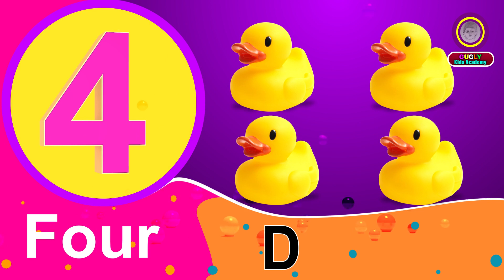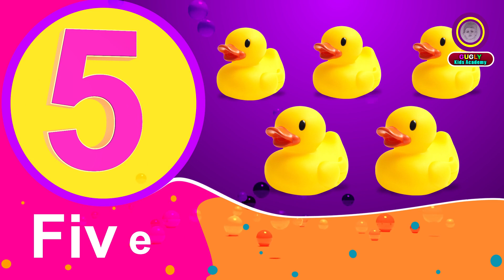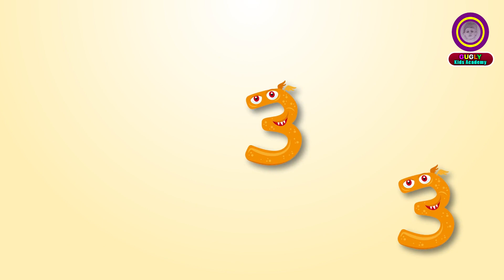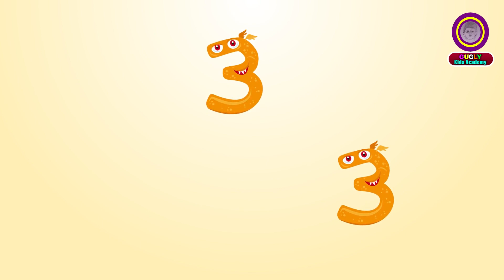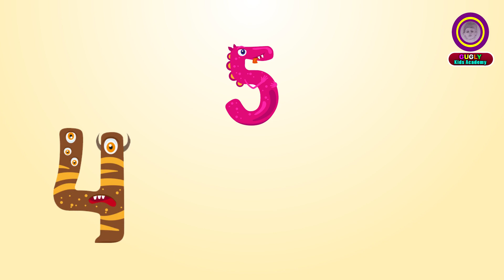123 Numbers | 1234 Number Names | 1 To 10 Numbers Song | 12345 learning for kids | Counting Numbers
123 Numbers | 1234 Number Names | 1 To 10 Numbers Song | 12345 learning for kids | Counting Numbers
 numbers 123
123 numbers name
123 numbers drawing
learn numbers
learn numbers
learn colors
123 counting
1234 song
12345
number songs
number 1-100
numbers for kid
12345 rhymes
12345 kids songs
123 counting for kids
123 counting song
123 song
abc 123
123
123 123
1 to 50 counting
counting to 10
123 counting
100 number song